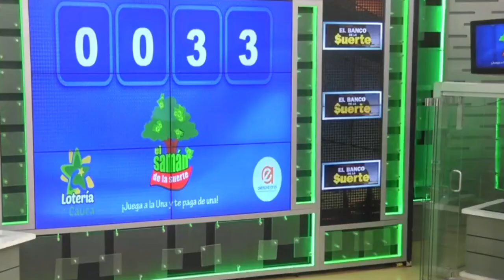SAMÁN DE LA SUERTE Resultado del DOMINGO 24 DE JULIO de 2022 ✅🥇🔥💰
Hola buenas tardes, te presentamos los resultados de las loterías y chances en Colombia, vamos con el Resultados del Chance Samán de la suerte del DOMINGO 24 DE JULIO de 2022.